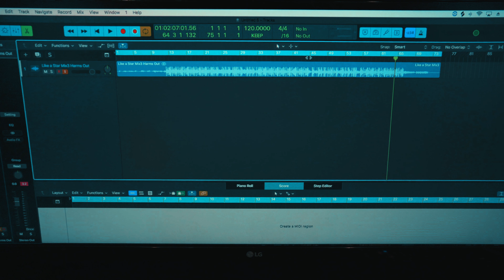Like a Star - Refix (Studio Performance Video)